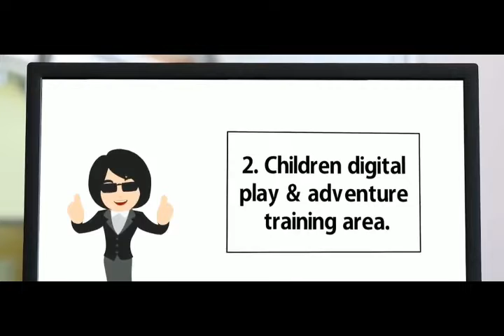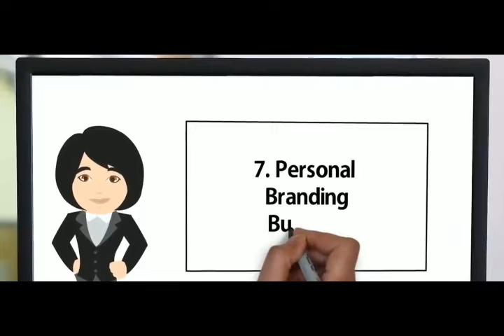21 Extremely Profitable Business Ideas for 2019